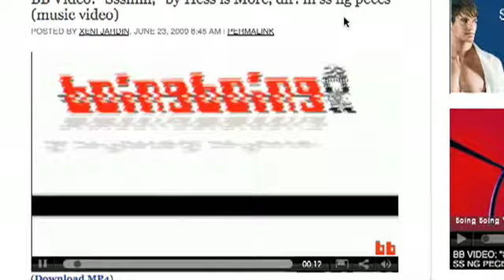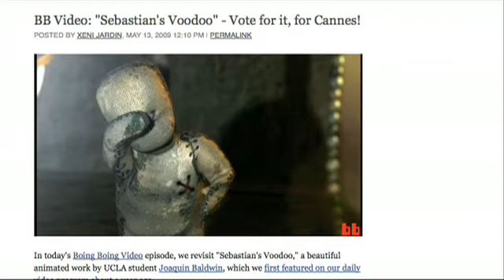BoingBoing Relaunches Video Channel with Biggest Player!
BoingBoing, the popular and influential blog about culture and technology, has had video for sometime and now it's bigger than ever, literally.

With the redesign of BoingBoing TV, featuring a larger video player and numerous thumbnails, the site has become increasingly "video-centric," said Xeni Jardin, co-editor, in my interview with her on Saturday.